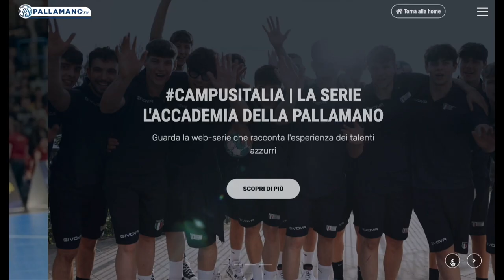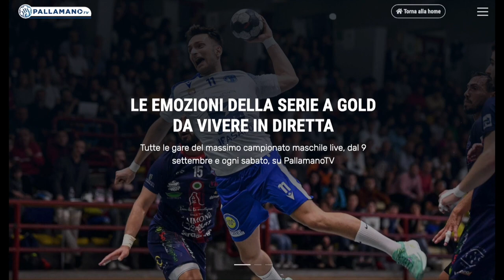HandballMania | 1^ puntata [7 settembre 2023]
HandballMania è tornato! Si apre la 6^ stagione del format di approfondimento dedicato alla pallamano italiana e internazionale!